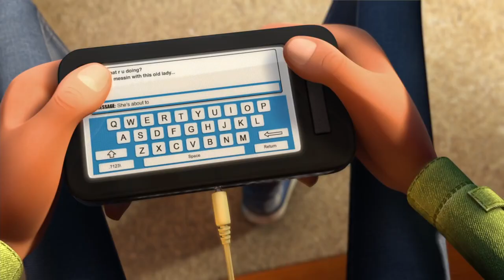Peter O'Brien Snack attack Sound design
Sound re-design of a short animation